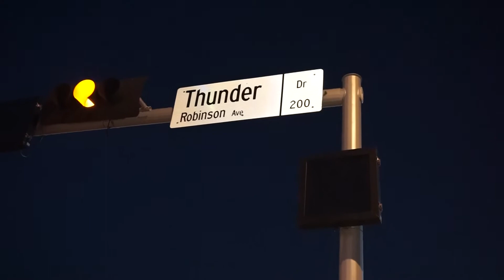PAIN IS PATIENCE ( MOTIVATIONAL MONDAY)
MOTIVATIONAL VIDEO FOR YALL TO WATCH AND HELP YALL START YALL WEEK OFF RIGHT.